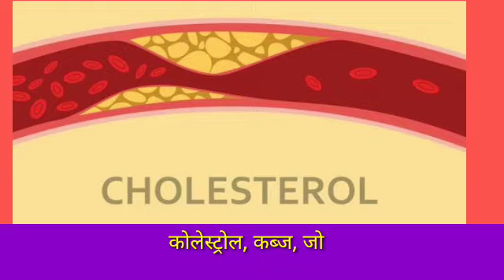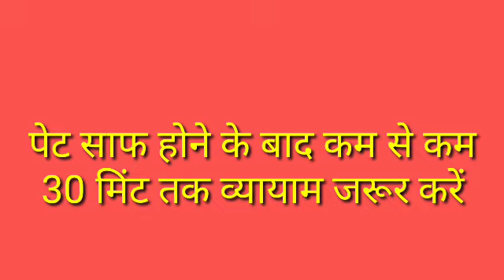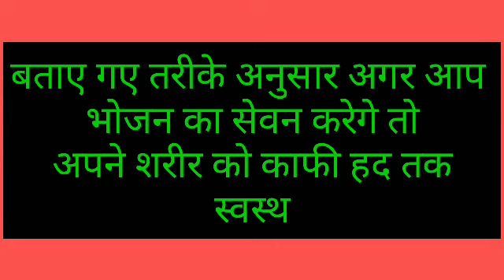खाना खाने का सही समय, किस समय क्या खाएं और कब खाएं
स्वस्थ रहने के लिए खानपान का ध्यान रखना बहुत जरूरी होता है हमारा स्वास्थ्य खानपान के तरीके पर निर्भर करता है हमे हमेशा सन्तुलित व समय अनुसार भोजन लेना चाहिए

आपके अपने हेल्थ टुडे चैनल की अन्य वायरल वीडियो जिन्होंने लाखों view पाए और काफी लोगों को फायदा मिला आप भी फायदा लेना चाहते है तो अपनी पसंद अनुसार वीडियो जरूर देखें